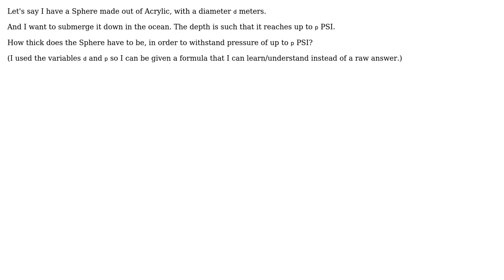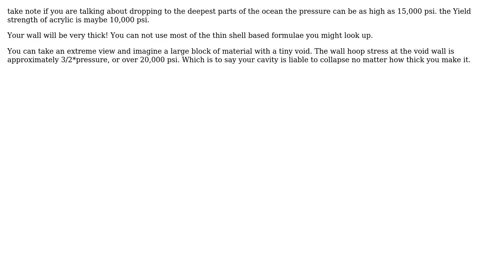Engineering: Material thickness to withstand Pressure (2 Solutions!!)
Engineering: Material thickness to withstand Pressure

With thanks & praise to God, and with thanks to the many people who have made this project possible! | Content (except music & images) licensed under CC BY-SA | Music | Images & others | With thanks to user Jem Eripol user Coto user agentp and the Stack Exchange Network Trademarks are property of their respective owners. You are responsible for your own actions.